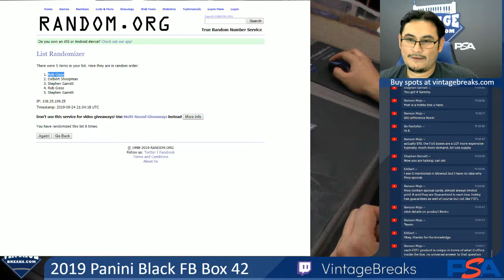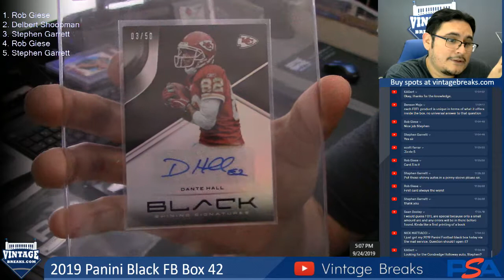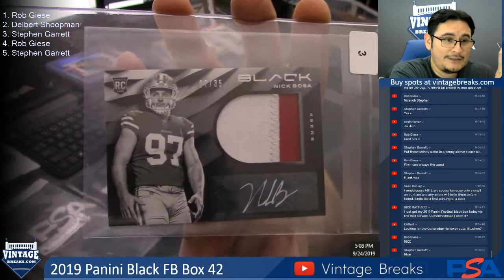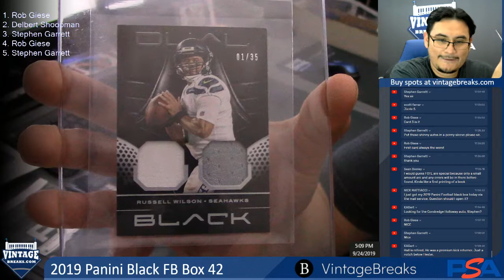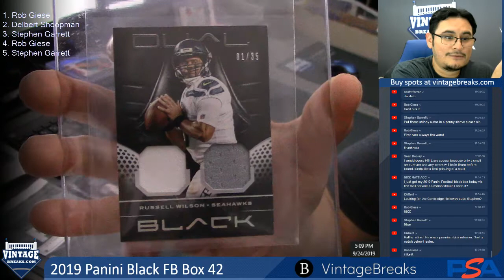09-24-19 2019 Panini Black FB Box 42 Break Opening Video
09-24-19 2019 Panini Black FB Box 42 Break Opening.